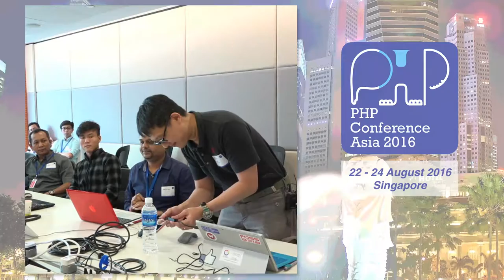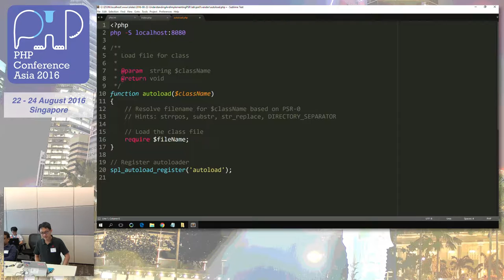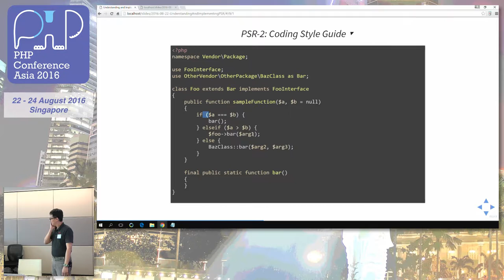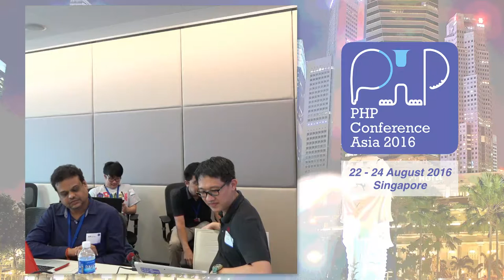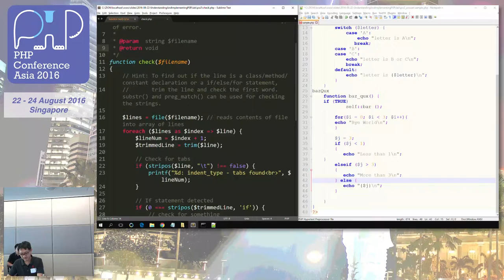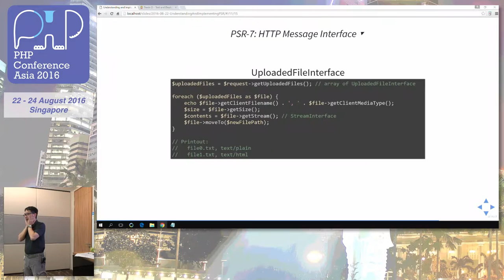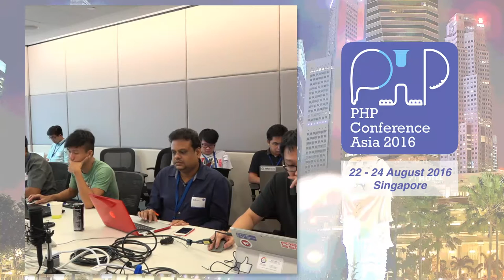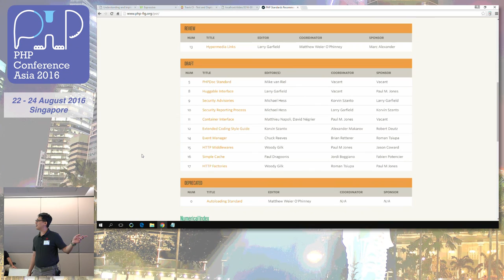Understanding and Implementing PSR (Workshop) - PHPConf.Asia 2016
Speaker: Zion Ng (@zionsg2015)

PHP developers today are spoilt for choice when choosing a framework to use for their applications. Frameworks have come a long way from isolated libraries of code to embodiments of design patterns and best practices. This is in no small way due to PSR (PHP Standard Recommendation). Thanks to it, one can even mix and match components from different frameworks! This tutorial seeks to bring more awareness, appreciation and encourage adoption of PSRs as we sit down together to understand the fundamentals and try our hands at implementing some of them.

About the speaker:

Zion Ng is a Singaporean freelance web developer at intZone.com. Programming has been his favourite hobby since his teens, a tool to create solutions for himself, family and friends. He believes in lifelong learning as passion may die off but passion for learning will keep the flame alive. He graduated from the School of Computing, National University of Singapore and is also a Zend Certified Engineer (PHP and Zend Framework).